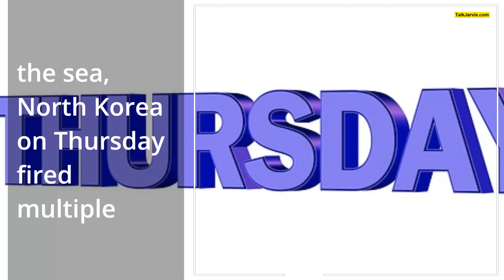North Korea again fires multiple missiles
A day after firing at least 23 missiles into the sea, North Korea on Thursday fired multiple ballistic missiles, including a possible failed intercontinental ballistic missile (ICBM). Warnings were sent to residents of a South Korean island and people in parts of northern Japan to seek shelter. South Korea's military said it is maintaining a "full readiness posture".